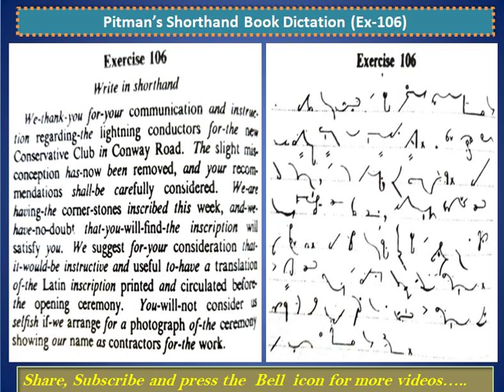Pitman's Shorthand Book Ex-106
Basic Dictation Exercise from Pitman Shorthand Book for regular practice, speed increase and effective stroke making. Helpful for beginners as well as veterans.